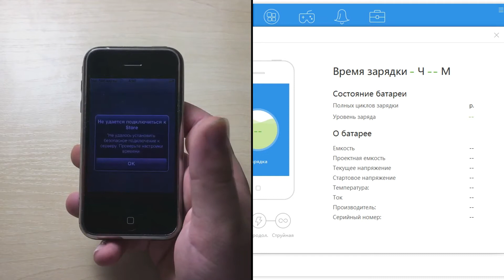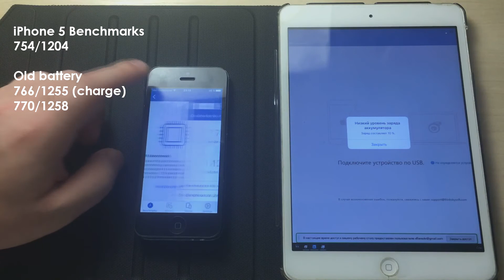Как определить степень износа батареи iPhone | Тест новой и старой батареи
Для теста использовались программы:
Battery Life
iTools

Для более точного определения степени износа батареи iPhone и iPad воспользуйтесь программой iTools